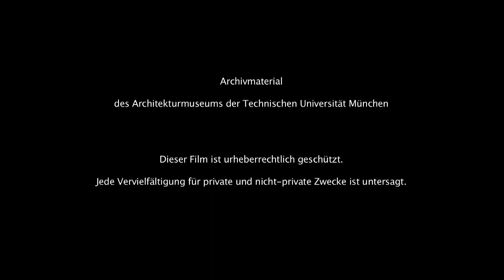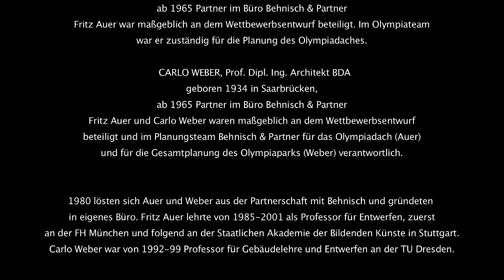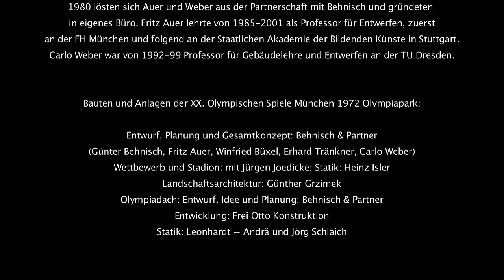Bauten und Anlagen der XX. Olympischen Spiele München 1972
Gespräch: Markus Lanz mit Fritz Auer und Carlo Weber im Archiv des Architekturmuseums der TUM, Dez. 2013

Filmreihe Zeitzeugenberichte Architekturmuseum der TUM
Film: Corinne Rose
Kameraassistenz: Tibor Bielicky
Tonbearbeitung: Tobias Bilz
Gefördert von:  PIN. Freunde der Pinakothek der Moderne e.V., Baywobau
Conversation: Markus Lanz with Fritz Auer and Carlo Weber in the archive of the Architekturmuseum der TUM,  December 2013

Film series eyewitness reports
Film: Corinne Rose
Camera assistance: Tibor Bielicky
Sound editing: Tobias Bilz